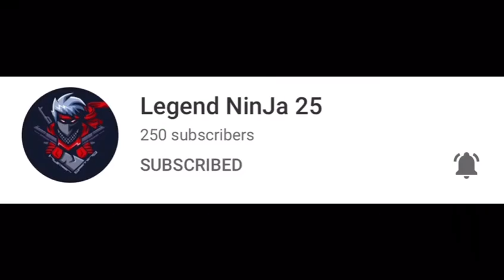JOURNEY FROM 0 TO 250 SUBSCRIBERS| THANK YOU ALL FOR YOUR SUPPORT!! 😘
AND THAT ALSO IN 1 YEAR

I NEVER THOUGHT THAT IN ONE YEAR I WOULD GET SO MANY SUBS

KINDLY KEEP THE SAME SUPPORT 💪

IN THIS CHANNEL, I WILL NOT GIVE BAD WORDS, NOT EVEN WHEN MY FRIENDS ARE THERE, SO IT'S A FRIEND AND FAMILY CONTENT

BUT BECAUSE OF THE PANDEMIC I CAN'T GO OUT TO RECORD LIKE I USED TO, SO FOR NOW IT'S ONLY GAMING, BUT WHEN THE PANDEMIC GOES I WILL DEFINITELY COME BACK WITH MY FRIENDS AND SHOW YOU MY FACE

HE EDITS MY VIDEOS VERY NICELY BETTER THAN ANYONE WHO HAS EDITED MY VIDS

PHANTOM GAMING COMES SECOND, FOR GAMEPLAY

BUT MONTAGE IT'S BLUE DINO RBLX.

SO KINDLE SUPPORT ME 🤗🤗

PEACE!